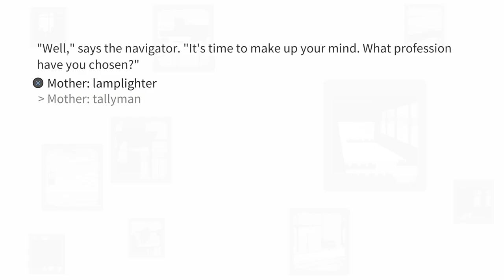Dull Grey - Happy Tallyman - How to Unlock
Game:
Dull Grey

Achievement Name:
Happy tallyman

Achievement Description:
Make Kir a happy tallyman

How To Unlock:
To gain comprehensive insights into saving repeated full playthroughs and the potential for earning this trophy alongside "Long Conversation" and "First Doubts," please consult the provided walkthrough. To unlock this trophy at the beginning of a new game, select the following dialogue options:

After waiting a few seconds, a third dialogue option will emerge:

Son: I don't know
Son: Tallyman